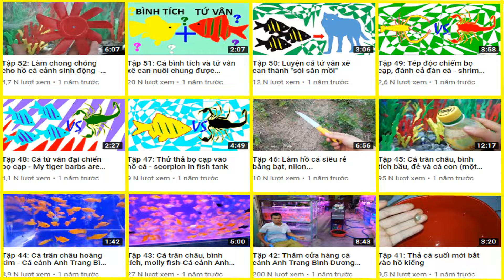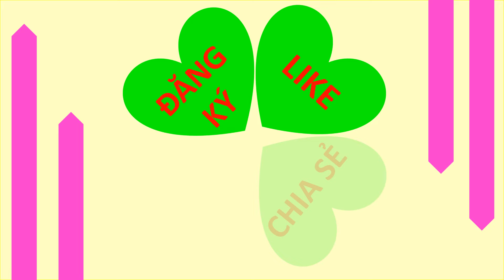20 LOÀI CÁ SĂN MỒI NHIỀU NGƯỜI TÌM MUA NHẤT - 0946 033 334 - 0972 722 560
cá cảnh săn mồi
cá ăn thịt
cá cảnh đẹp
hồ cá cảnh
cá rồng
cá la hán
cá nàng hai
cá hải tượng
cá phát tài
cá hồng két
cá hoàng đế
cá hoàng bảo yến
cá heo lửa tai tượng châu phi
cá trê cọp
cá hồng vỹ mỏ vịt trê đuôi đỏ